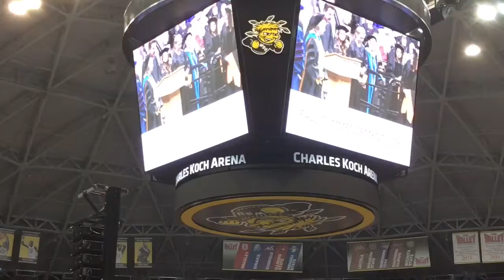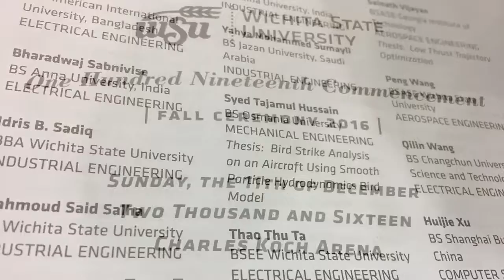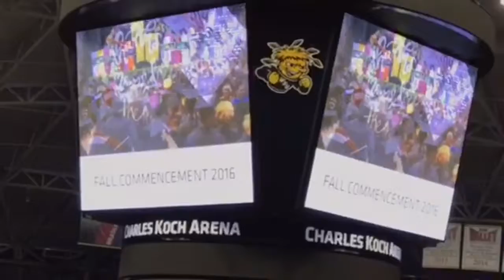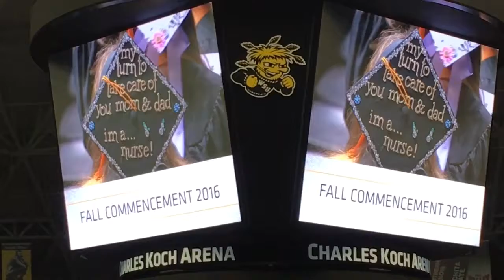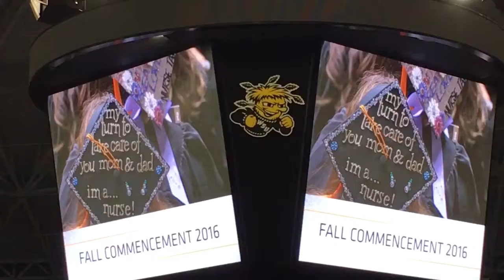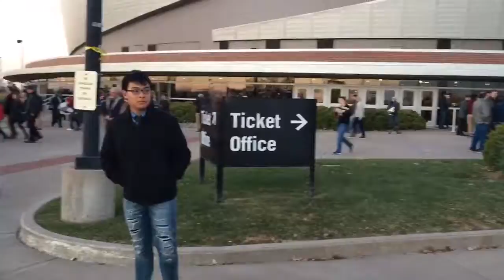Kathy graduation December 11 2016